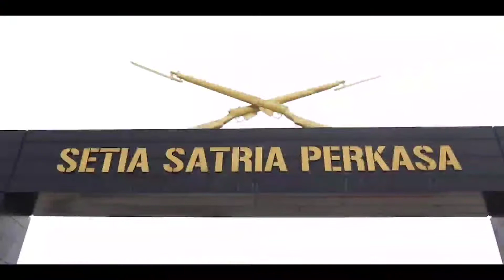Srikandi TNI Angkatan Darat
Kilas Balik TNI Angkatan Darat